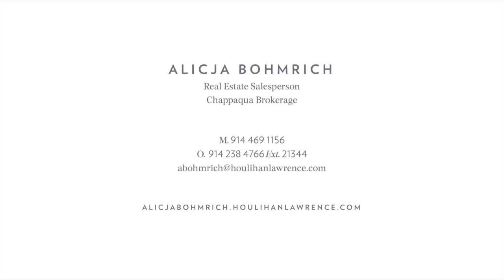37 Shinglehouse Road Millwood, NY 10546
This is the latest video for 37 Shinglehouse Road Millwood, NY 10546 for more information Chappaqua Schools! Spectacular Grand Colonial! Commanding Presence! Exquisite and Private! A distinctively designed Post-Modern Colonial built in 1993. This elegant 4 bedroom, 3.5 bath, 2-offices residence was beautifully and totally renovated in 2013 with the highest quality and sophistication. This exceptional home features beautifully proportioned rooms, an open floor plan with inviting light-filled interior, soaring ceilings and a grand two-story entryway. Living room and Family room /fireplaces and an extraordinary state-of-art kitchen with top of the line appliances, wall-of-windows, hardwood floors, wrap-around deck with views of the lush, parklike property. Splendidly finished oversized lower level features media room, game room, gym, Den/Au-Pair/2nd Office, full bathroom, wine cellar, storage room with SGD to outdoor. Pure perfection on over 3.1 acres with fabulous vegetable garden in sought-after location. Convenient to Chappaqua train station, schools, shopping and dining.